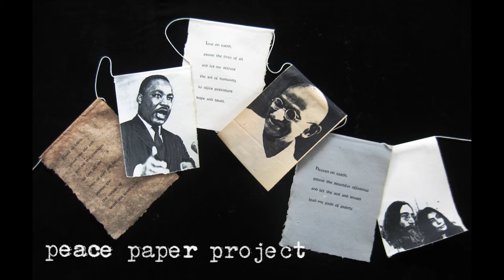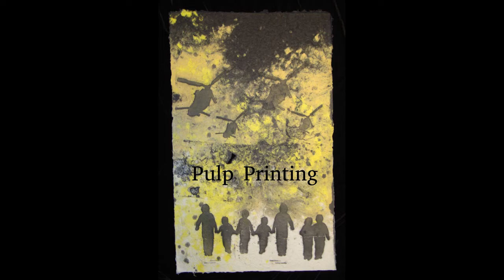Drew Matott - Peace Paper Project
For the IMPACT 12 summerofprintandbooks hosted by CFPR, Drew Matott introduces the Peace Paper Project (USA): an international community-arts initiative that utilises traditional papermaking as a form of trauma therapy, social engagement, and community activism.

Since 2011, we have conducted hundreds of workshops worldwide in conjunction with community leaders, mental health professionals, and art therapists. We have had over 40,000 workshop participants and helped launch numerous papermaking programmes that use paper making as a form of healing and community engagement. We are dedicated to helping strengthen communities through our workshops, interventions, and international projects.

Peace Paper Project uses the ancient tradition of hand papermaking as a vehicle for personal expression and cultural change. Because of our innovations in portability and our interest in resolving current social issues, paper is no longer just a chapter in a history textbook; it has become a beacon for socially engaged art.

The process of making paper is a direct manifestation of resilience, as it requires breaking something down in order to create something new and beautiful. Through direct collaboration with art therapists, Peace Paper Project brings papermaking to healing populations. From clinical settings to community art centres, we use paper as an expressive tool for coping with trauma.

Our portable studio enables us to use paper as a private arts & healing workshop and as a form of public intervention. By setting up in urban centres and student unions, pedestrians are invited to become participants in papermaking processes that address specific social issues.

Papermaking with invasive aquatic plants is an exciting public action piece. Using pedal power, communities transform non-native plants into pulp for papermaking that reflects the human imprint on the environment.

Embracing the theme of recycling waste material, Peace Paper Project has made paper using spent grain from microbreweries in the United States, Germany & Poland.

Other examples of Peace Paper Project engagements include papermaking with military veterans, using unserviceable uniforms in our Veteran Paper Workshop and papermaking using undergarments to address sexual violence in communities with our former Panty Pulping programme.

We have helped communities in the US, Poland and Ukraine build their own Hollander Beaters. For information on building your own Hollander, visit our DIY Hollander Beater